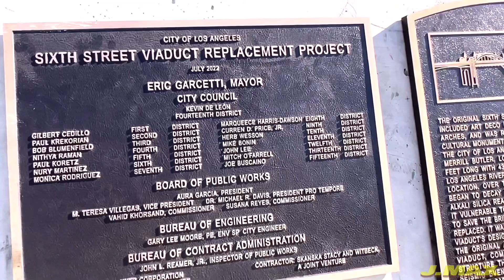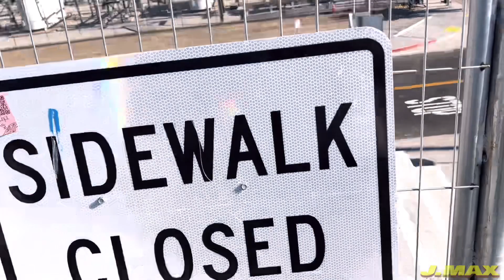THE 6th STREET BRIDGE REOPENS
Hanging out at the new sixth Street bridge on a Tuesday night. Nothing else to do, so why not Come spend some time with the locals. ￼